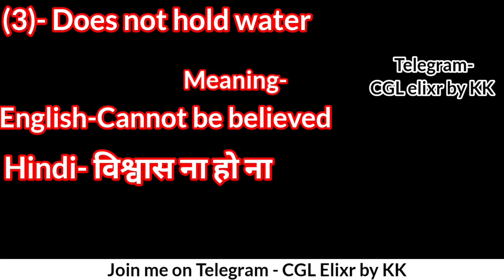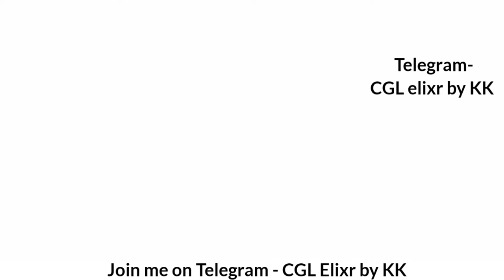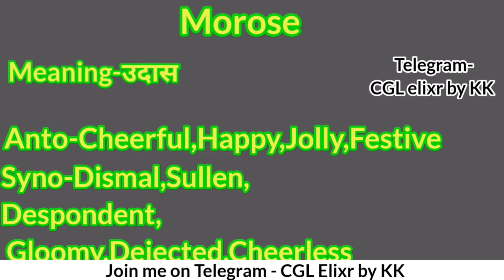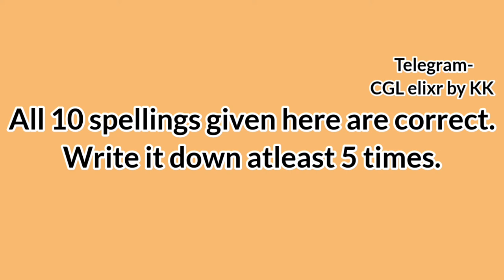Day 3|Important Vocab for SSC CGL|CPO|Bank Exam|TCS best Vocab| SSC मे बार बार पूछे जाने वाले Vocab